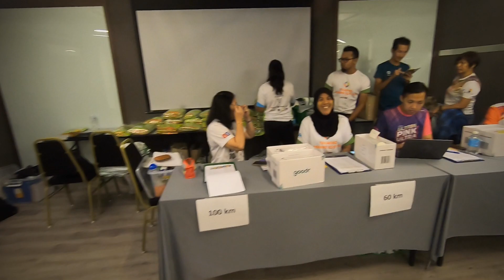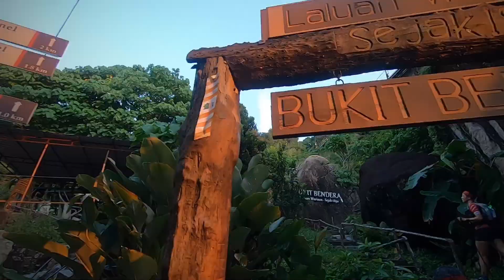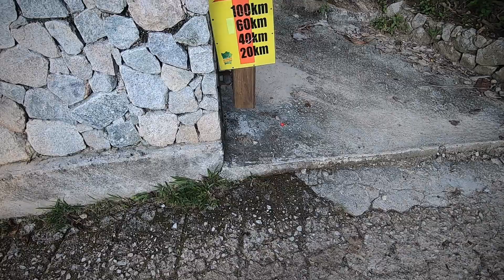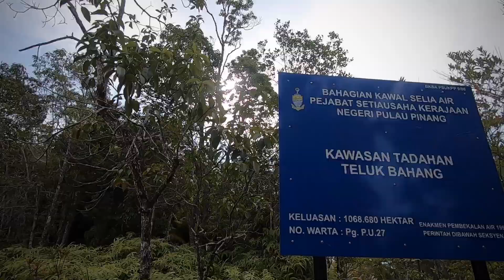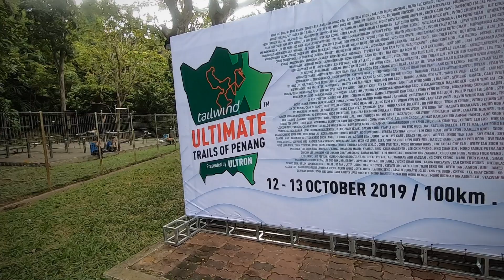POV : UTOP 100km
Jom saksikan video pengalaman salah seorang team Pelari Denai - Khalil dalam acara Tailwind Ultimate Trails of Penang (UToP) bagi kategori 100km.
Barai sungguh...

Ultimate Trail Of Penang 2019
100km
Race date: 12 - 13 Oct 2019
Start time: 4.00 am 12 Oct 2019
Cut off time: 5:00 pm 13 Oct 2019
Duration: 35 hours